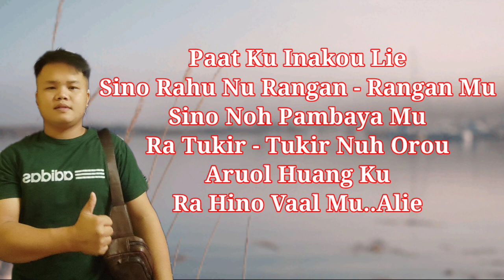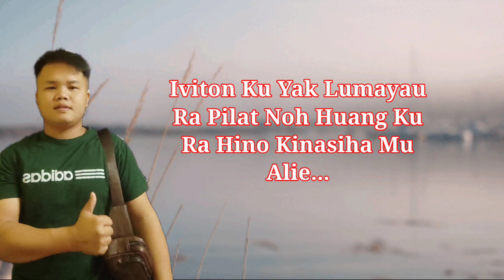Iviton Ku Yak Lumayau - Fadli @ Elluk..Lagu Murut Terbaru 2022..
terus supporrt channel kami..🙏🙏👍👍